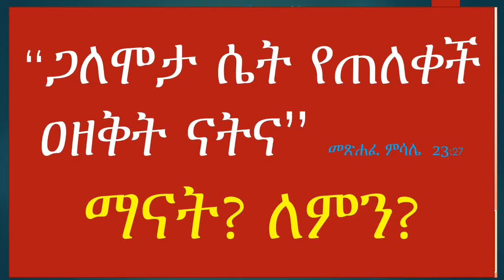በአመንዝራዋ ሴት የተዋጡት ብዙ ናቸው ክልፍ 01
Amharic Bible Study
Amenzirawa (አመንራዋ ሴት )  Set  Kifl 01